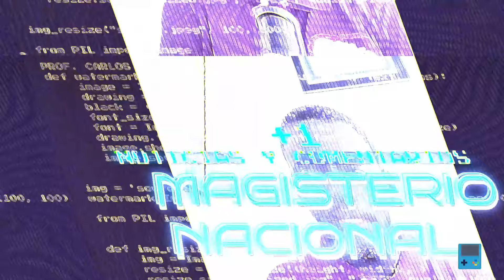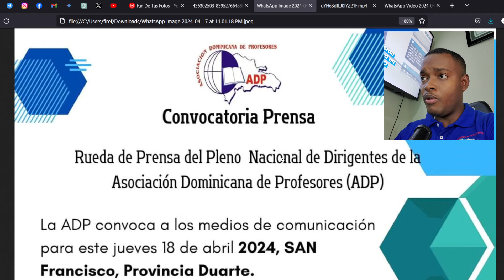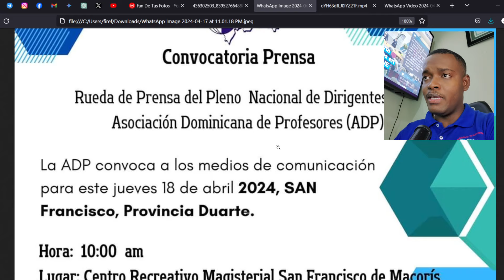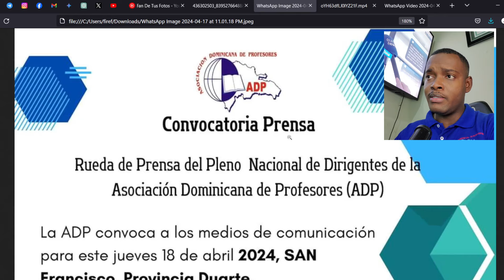ADP CONVOCA RUEDA DE PRENSA: ANUNCIOS IMPORTANTES PARA EL JUEVES 18 DE ABRIL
ADP se Reúne con Medios: Novedades y Actualizaciones para el 18 de Abril

Canal oficial de los maestros dominicanos. Somos Magisterio Nacional RD.  CEO PROFESOR CARLOS DE LOS SANTOS